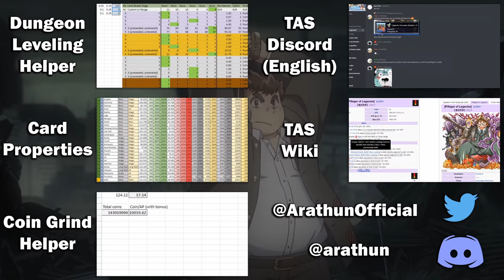Should You Pull On The Bishie Banner? 🤔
0:00 Start!

0:08 ⚡ LIGHTNING ROUND ⚡ AGF AR Summon

AGF Transient Summon
0:56 Tangaroa [Canaan]
1:39 Ixbalanque [Rare]
2:27 Tsukuyomi [Night Festival]
3:08 Tsathoggua [Fashionista]
3:47 Shamash [Rare]

4:34 Should you pull?

5:04 Support and resources